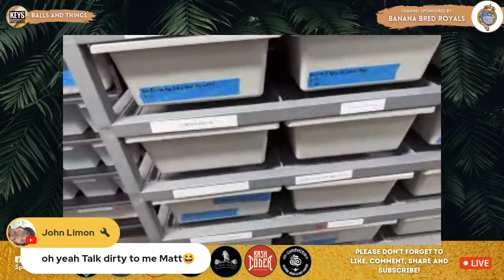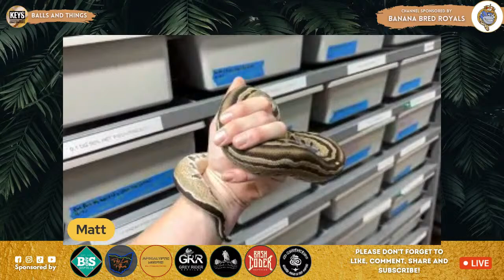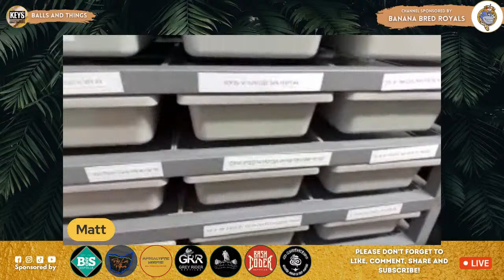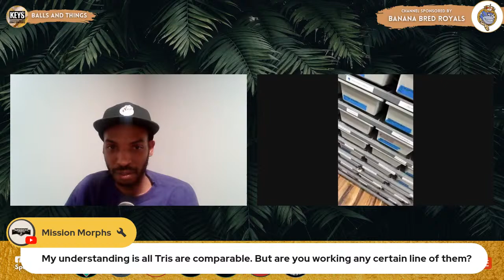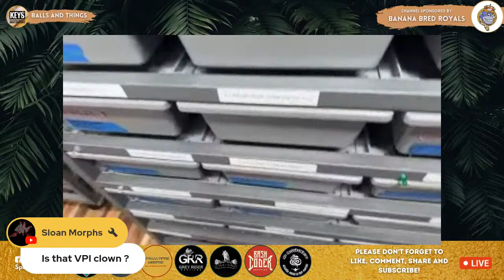Balls and Things Ep 126 - KMB Reptiles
Thank you for joining us on this episode of BallsAndThings with special guest KMB Reptiles!

This show is a weekly LIVE podcast showcasing (mainly) reptile breeders and owners in various stages of animal keeping. Join us in the live chat as we talk about a range of topics from how our guests got into the hobby and more!

KMB Reptiles